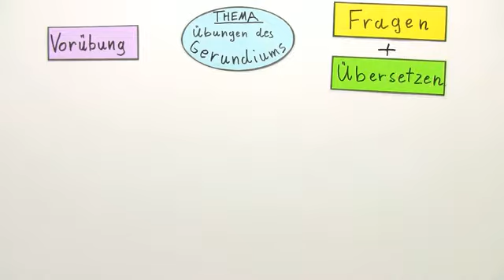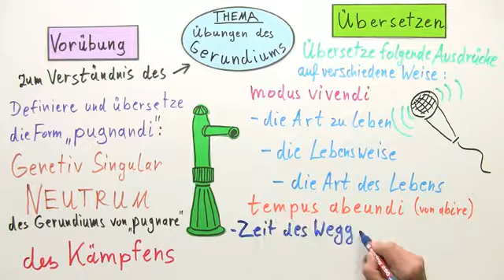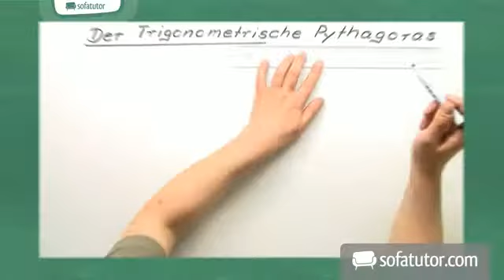Übungen zum Gerundium | Latein | Konstruktionen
Ihr kennt bisher zwar das Gerundium in seinen einzelnen Formen, aber die genaue Verwendung und Übersetzung im Satz ist euch bisher unklar? Dann solltet ihr dies mit Hilfe dieses Videos umgehend ändern. Denn hier wird die –nd Form des Gerundiums in vielen verschiedenen Übungen auf unterschiedlichste Weisen eingeübt und trainiert. Die Sätze bieten euch verschiedene Niveaustufen. Zwischendurch gibt es noch zusätzlich Multiple-Choice-, Einsetz- Verständnis- und andere Fragen zur besseren Übung. Am Ende liegt dann ein Kurztext mit einigen Gerundien zur Übersetzung vor. Es werden alle Kasus mit und auch ohne Präpositionen geübt. Ziel ist es so, dass ihr das Gerundium, also den substantivierten Infinitiv, und seine Deklination besser versteht.

Dieses Video gehört zu: Latein | Konstruktionen | Gerundium und Gerundivum - Bildung